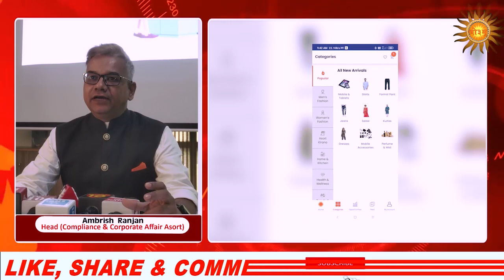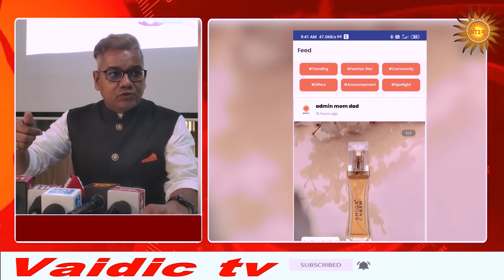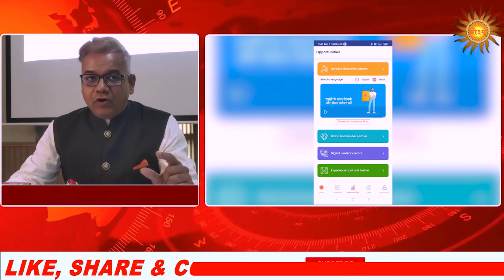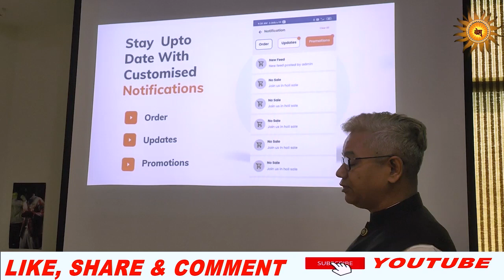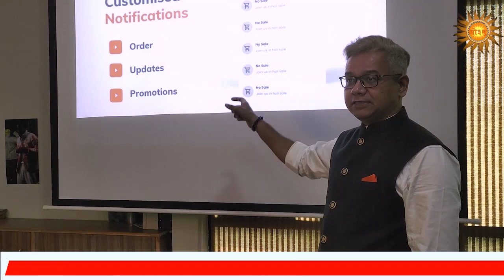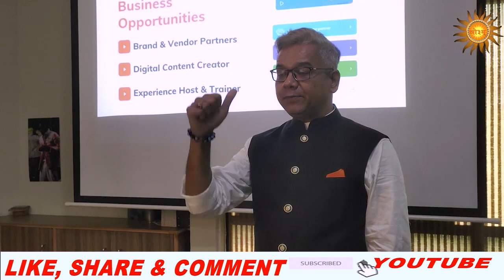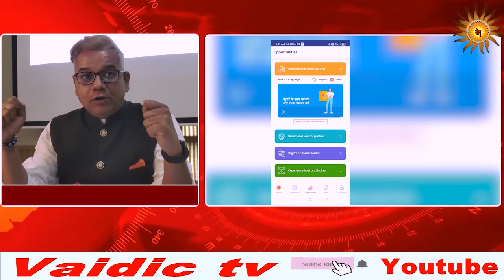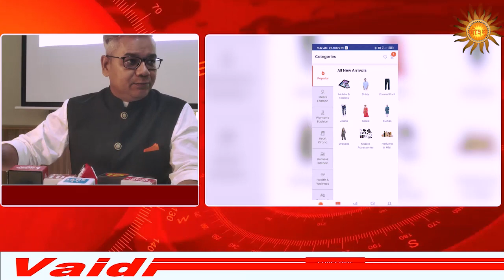Asort gives Community First Co Commerce App | Dynamic Beneficial Accord | Features Explained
Asort Company has revolutionized the concept of Co- Commerce in India with its various set of community based business programs. It is a seamless integration of digital India and community based business activities.

Now Asort Company is all set to spread its wings with its newly launched App.

From past years Asort Company has been providing a common and  remunerative platform to explore and expand even when economic constraints suffered due to
COVID pandemic, and now the launch of the app has raised more hopes.

The cutting edge technology and innovations merged with new ideas make the process holistically strong to deliver lucrative results, which Asort Company strongly believes in.
The ease of use with the advantage of portability, navigability of smartphones,

Asort App will be a sheer delight for associated micro-entrepreneurs. Unlike its website the Asort App will have some
more added features. It is more focused on user interface and user experience.

Some added steps need to be followed if one wants to continue its
business journey with Asort.